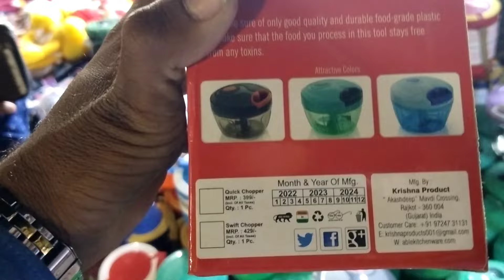લાલ દરવાજા માકેટ 2023 | Lal darwaja ahmedabad | fayda bazar ahmedabad | ahmedabad wholesale market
લાલ દરવાજા માર્કેટ 2023 | lal darwaja Ahmedabad |

Video Content :
લાલ દરવાજા માર્કેટ 2023,
Ahmedabad Lal darwaja 2023
લાલ દરવાજા માર્કેટ અમદાવાદ,
લાલ દરવાજા અમદાવાદ,
Lal darwaja market Ahmedabad,
lal darwaja shoping,
લાલ દરવાજા માર્કેટ,
lal darwaja,
lal darwaja Ahmedabad,
lal darwaja market,
Ahmedabad street shopping,
lal darwaja ahmedabad market,
ahmedabad wholesale market,
lal darwaja,
ahmedabad after lockdown,
lal darwaza ahmedabad,
lal darwaja shopping,
lal darwaja ahmedabad opening time,
ahmedabad lal darwaza,
gujarati tour video,
gujarati village video,

વિડીઓને જોવા માટે આપનો ખુબ ખુબ આભાર!😘
તમારે કઈ પણ મારી સાથે Share કરવું હોય, તમારા શબ્દો, તમારા વિચારો મારા વિડિઓ દ્વારા લોકો સુધી પહોંચાડવા હોય તો મને Instagram / Facebook પર મેસેજ કરી શકો છો.

Bhavesh Solanki Village Life